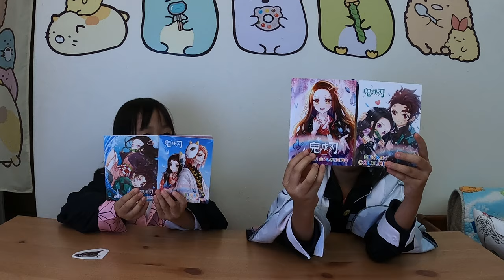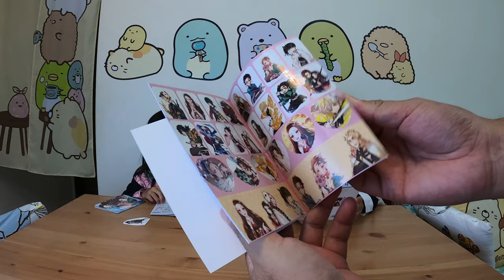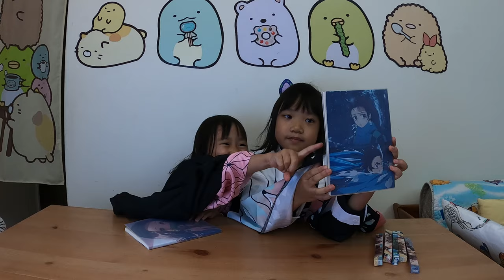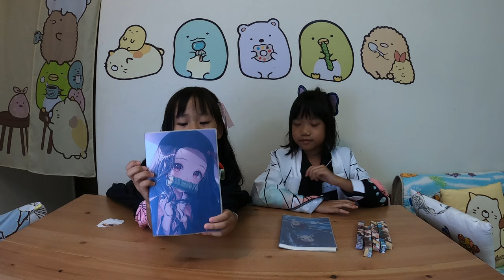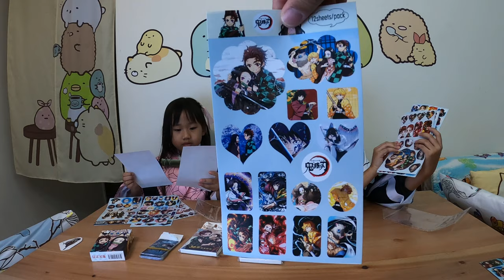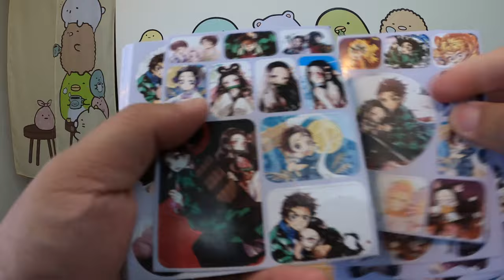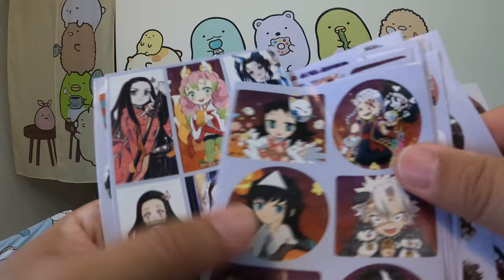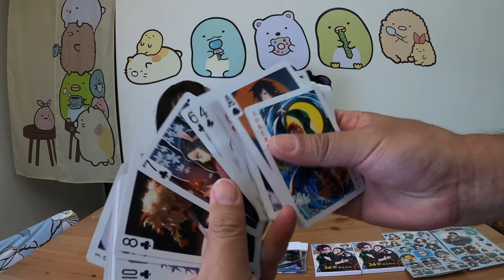鬼滅之刃開箱_EP03_淘寶鬼滅周邊_200709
接下來開箱淘寶買的鬼滅周邊